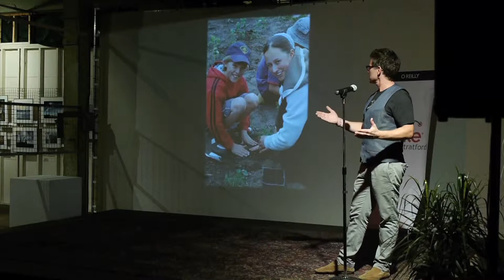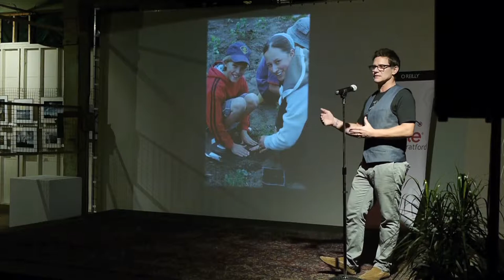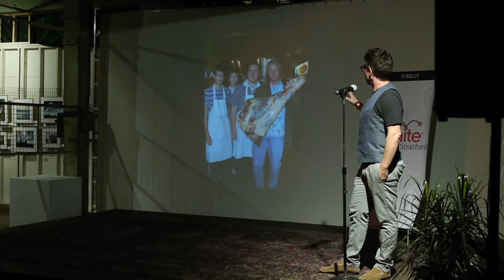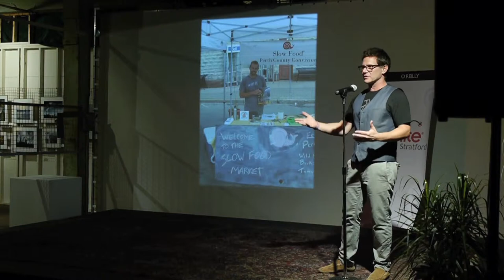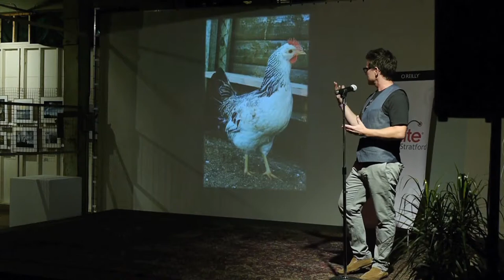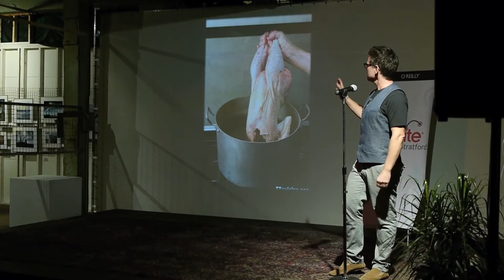A courtyard, a chicken and a bunsen burner.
Paul Finkelstein, or Fink as he's better known, speaks about "ow differentiated instruction will waste five minutes of your time".